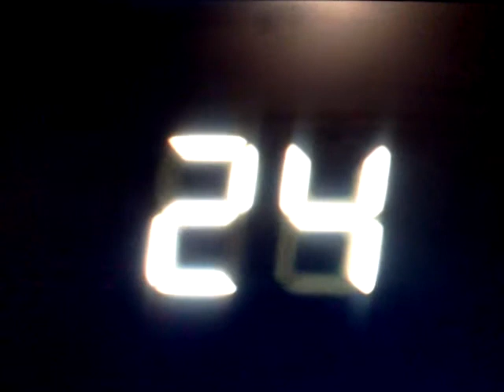I love this show!!